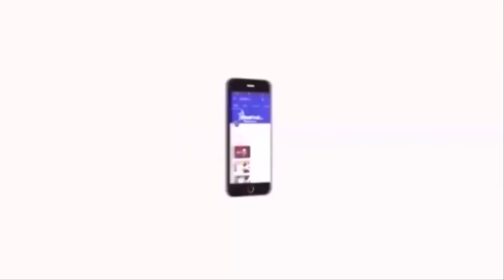பெண்களுக்கு கொடுத்த முதல் கட்சி விசிக - பேராசிரியர் நற்சோனை | Thirumavalavan | VCK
பெண்களுக்கு கொடுத்த முதல் கட்சி விசிக - பேராசிரியர் நற்சோனை  | Narsonai | Thirumavalavan | VCK